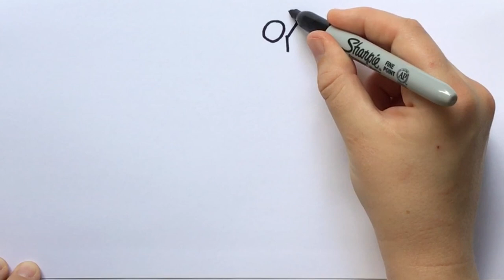How to draw a Magpie ✏️